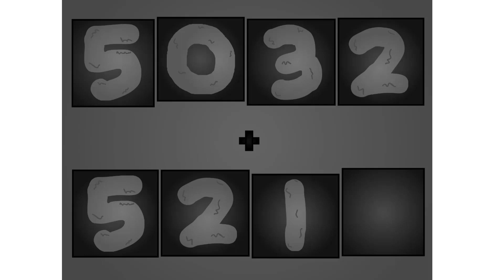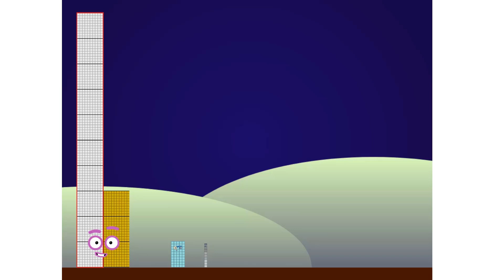Numberblocks - Adding Numbers!Numberblocks Animation!Four Digit Addition Numberblocks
Numberblocks Addition
Numberblocks Adding